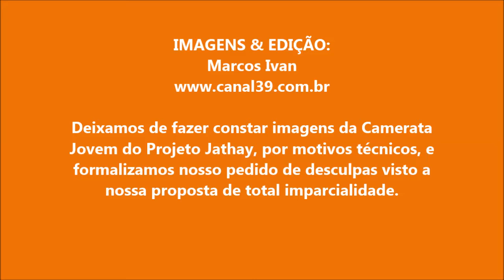COMPACTO PINDA EM CENA BAIRRO GOIABAL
Apresentações realizadas no Centro Cultural do bairro Goiabal, em Pindamonhangaba, durante o Projeto Pinda em Cena.
Atividade do Departamento de Cultura do município de Pindamonhangaba,SP
Reconhecem-se os direitos autorais das obras utilizadas pelos artistas em cena.
Vídeo meramente informativo cultural